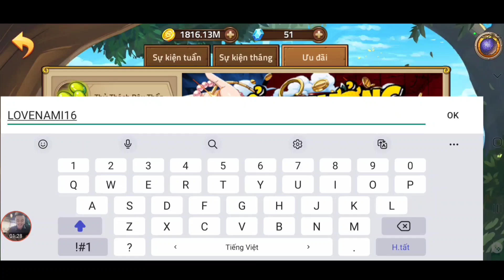Hốt 4 Quà Code Huyền Thoại Hải Tặc Mới | Quẩy Xúc Xắc Săn Tướng Mới Benn Beckman | ttđp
1 like, 1 comment, 1 share là động lực giúp mình làm những vidieo tiếp theo!
HTDCTANTHU
LIKEPAGE999K
VIPCODE2TRIEU
HUYENTHOAIHAITAC
Q3SV4U8J6GN1D